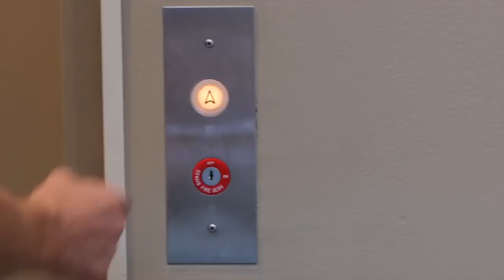Hospital Church Abbey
Mr. Hickam and Miss O'Cinquemani discuss changing the service.  From the Florida Hospital Church Retreat 2013.